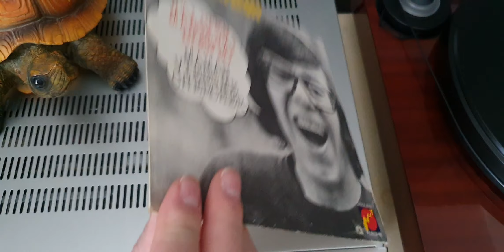Patrick Topaloff : J'ai bien mangé, j'ai bien bu vinyl 45 tours 1971